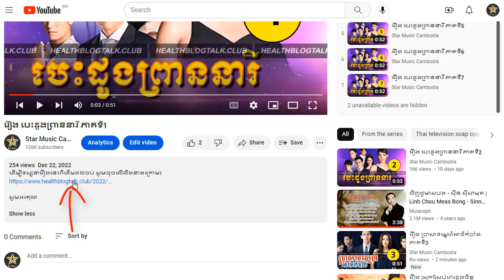រឿង បេះដូងព្រាននារី ភាគទី30ចប់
ដើម្បីទស្សនារឿងនេះពីដើមដល់ចប់ សូមចុចលើលីងខាងក្រោម៖

សូមអរគុណ